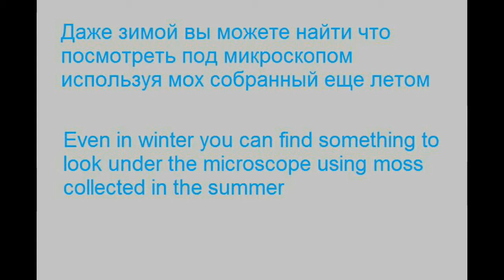Польза мха для микроскописта / The use of moss for a microscopist